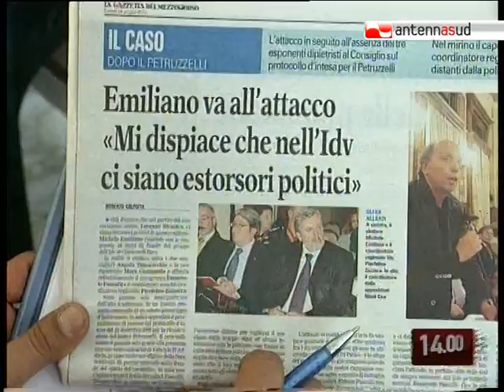TG 14.06.10 L'Idv replica ad Emiliano: "Poltrone e assessorati non ci interessano"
Mara Giampaolo, ex Udc, ha aderito all'Italia dei Valori e al gruppo consiliare al Comune di Bari, ma l'incontro con la stampa è stata l'occasione per replicare alle pesanti accuse del sindaco Emiliano, a proposito della delibera sul Petruzzelli. "Non siamo estorsori politici - ribadisce - e non ci interessano le poltrone".